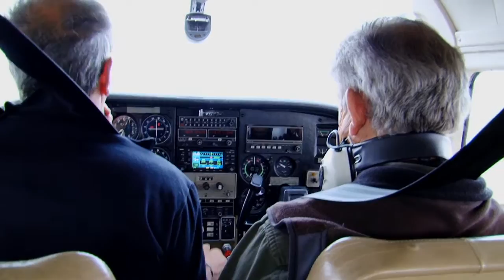Ecoflight Grand Canyon Trust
A 3 minute documentary on the state of Uranium mines near the Grand Canyon from a bird's eye view.